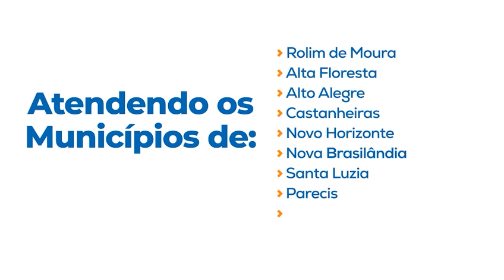Várias especialidades serão atendidas em Rolim de Moura nesse final de semana